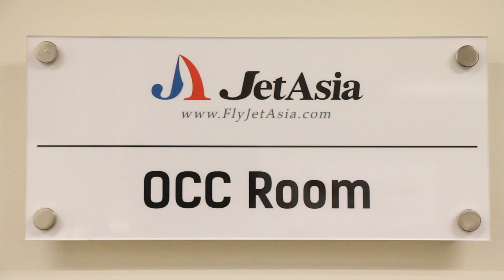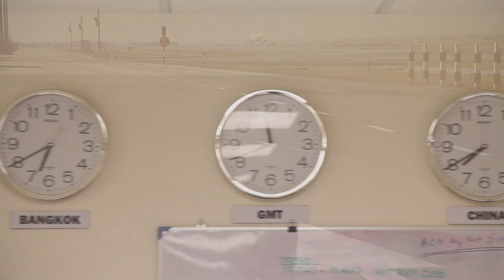Jet Asia Introduces : First Officers (Trailer)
เจ็ท เอเซีย แอร์เวย์ จะพาคุณไปแนะนำเส้นทางการมาเป็น First Officer ของเครื่อง Boeing 767 รวมไปถึงชีวิตส่วนตัว ไลฟ์สไตล์ และเป้าหมายในชีวิตของแต่ละท่าน โปรดติดตามชมการสัมพาษณ์แบบฉบับเต็มได้ที่นี่เร็วๆนี้

Jet Asia Airways is proudly to introduce you to our First Officer of the Boeing 767 Aircraft. Get to know their the career path as well as their lifestyles, and goals in life of each individual.